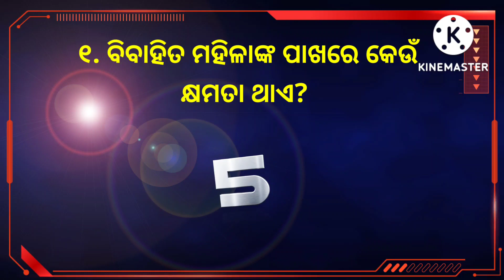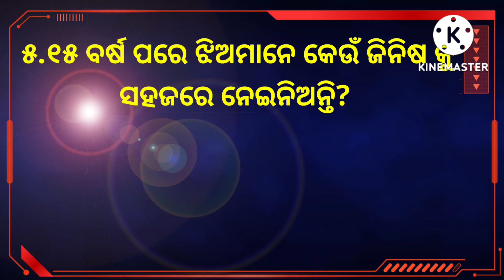most brilliant questions odia । top gk questions odia। intresting questions। general knowledge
Today I will discussed some  top gk questions with answer and most Brilliant questions with answer and interesting gk questions with answer